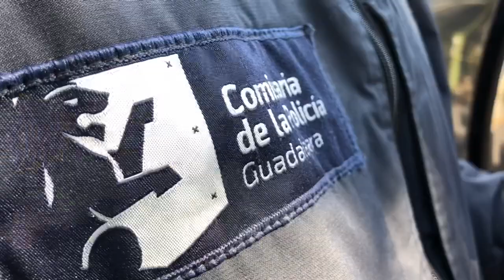La cabeza de un hombre fue localizada en Zapopan